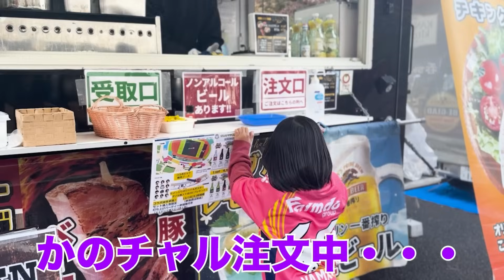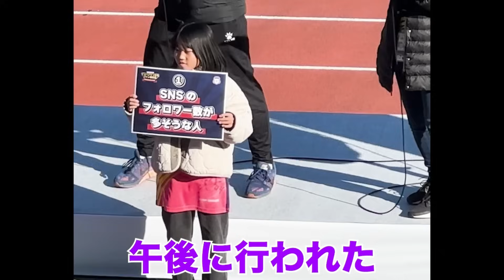【サッカーvlog】かのチャルが1位獲得！？ザスパクサツ群馬のファン感謝祭の一日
撮影協力、編集:こーき
こーきのInstagramはこちら

かのチャルTVの情報は

◾️marz
かのチャルとぱぱチャルはキーパーグローブのメーカー
【marz】のアンバサダーとして活動しています！

marzさんのオンラインストアはこちら

◾️Veo
試合後のミーティングなどに大活躍の
MTsportsさんのVeoの詳細はこちらから※スポーツ用AIカメラ

◾️DEKISUGIプロテイン
かのチャルがいつも飲んでいるDEKISUGIプロテインさんのHPはこちら

◾️uFit
ぱぱチャルとかのチャルが愛用している「uFit RELEASER Mini」

キャラクター作成、デザインはイラストレーターのhiRomiさんにお願いしました。

◾️BGM
曲名
love u